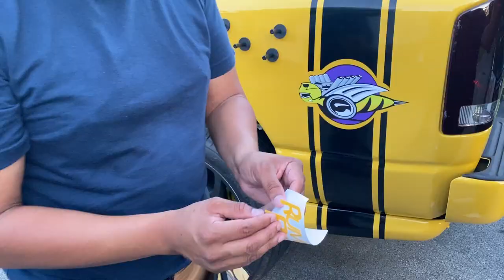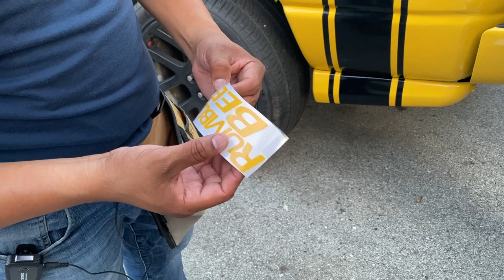como agregar franjas de vinilo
En este video mostramos la segunda parte de como instalar franjas de vinilo en una troca dodge ram.